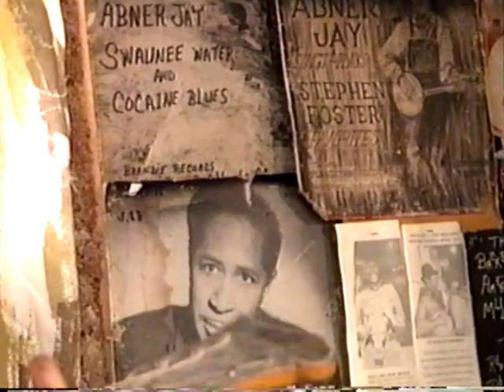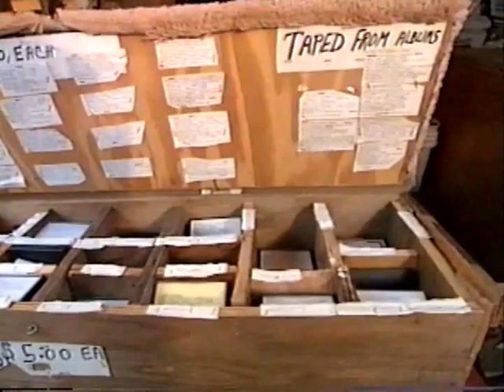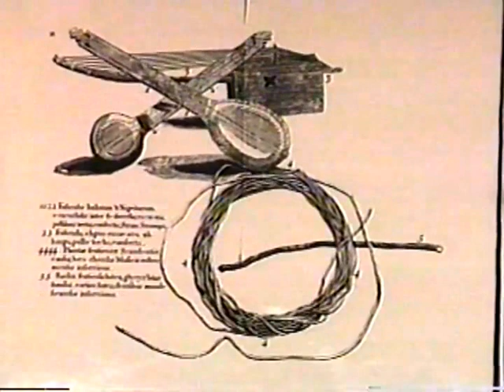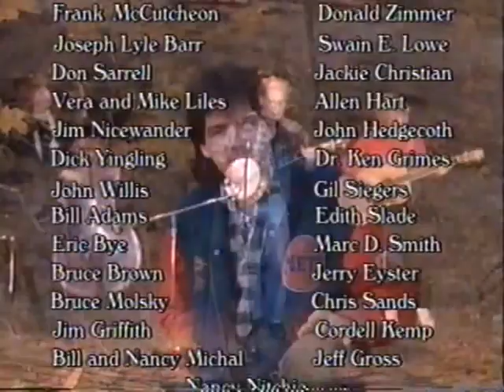Banjo Meltdown 1992 -Full